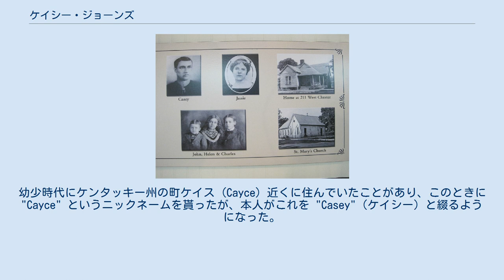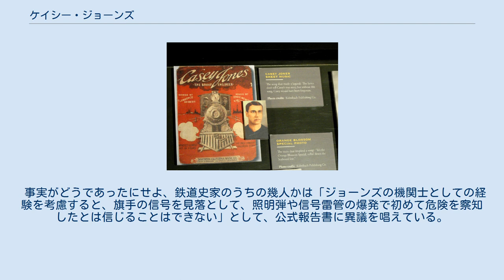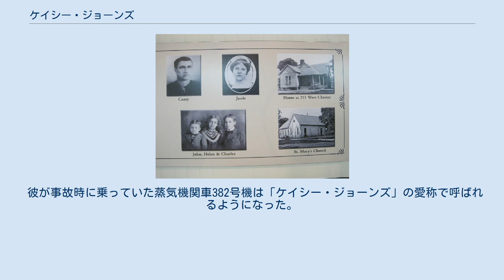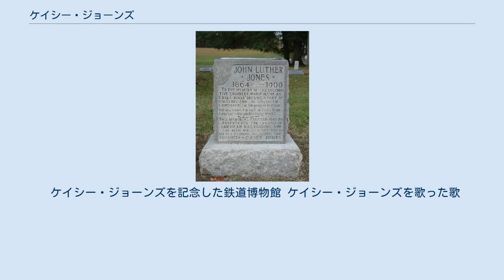ケイシー・ジョーンズ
ケイシー・ジョーンズ ケイシー・ジョーンズことジョナサン・ルーサー（ジョン）ジョーンズ（John(athan) Luther "Casey" Jones、1863年3月14日 - 1900年4月30日）は、アメリカ合衆国・テネシー州ジャクソン出身で、イリノイ・セントラル鉄道 (IC) に所属した蒸気機関車の機関士。
幼少時代にケンタッキー州の町ケイス (Cayce) 近くに住んでいたことがあり、このときに "Cayce" というニックネームを貰ったが、本人がこれを "Casey"（ケイシー）と綴るようになった。
 1900年4月30日、霧と雨の降るミシシッピー州ボーンで、立ち往生していた貨物列車に彼の運転する旅客列車「キャノンボール・エクスプレス号」が衝突し、彼一人だけが命を落とした。
大勢の命を救うために列車を止めようとした劇的な死は、友人でもあった IC の黒人掃除夫であるウォーレス・サンダースが歌ったバラードによって、現代でも人々の心にヒーローとして息づいている。
 テネシー州メンフィスの事故現場に立つ標識 1900年4月29日、カントンからの第2列車（機関車は384号機）を運転してきたジョーンズはテネシー州メンフィスのポプラストリート駅にいた。
普段、翌日の運転のための待機宿泊地はメンフィスであったが、382号機が牽引する第1列車（シカゴ・ニューオーリンズ・リミテッド号、後には有名な「パナマ・リミテッド」と呼ばれたことで知られている）と、その折り返し第4列車（ニューオーリンズ・ファストメイル号）をいつも運転しているサム・テイトが痙攣を起こしたため、ジョーンズに第1列車のカントンまでの運転を代わってくれと頼んできた。
ジョーンズはどんなに困難な状況でも定時運行するということへの挑戦がことのほか好きだった。
 ジョーンズは高速の出る機関車、優秀な黒人の火夫シメオン・T・ウェッブ（通称「シム」。彼はこの列車専属の火夫だった）、加えて軽量な客車を率いて走ることになった。
雨が降っていたが、この時代の蒸気機関車は湿度が高い状態で最も動きが良かった。
だが、その晩の天候は霧が濃く（このため視界が悪い）、路線はカーブの多いことでも有名だった。
その晩において、この二つの状況が致命的だった。
 第1列車（6両編成）は通常、午後11時15分にメンフィスを出発し翌朝の4時5分に、南に188マイル先のカントンに到着する。
この日は機関士の交代のため定刻に発車できず、95分遅れの午前0時50分出発となった。
 ジョーンズは遅れをほとんど取り戻し、列車は時速75マイルで走っていた。
やがて半径1.5マイルの左カーブに差し掛かったが、右側にある機関士席からは前方がよく見えなかった。
 左側にいた火夫のシムには多少前方が見えた。
本線上に残っていた列車の最後尾にある車掌車の赤いランプが見えたとき、シムは「何てこった、本線上に何かいるぞ」とジョーンズに告げた。
ジョーンズはすぐに「飛び降りろ、飛び降りるんだ、シム！」と叫んだ。
シムは衝突地点のおよそ300フィート手前で飛び降り、衝撃で気を失った。
飛び降りるときに聞いたのは、ジョーンズが貨物列車の乗員・乗客に危険を知らせるために鳴らした長い汽笛だった。
このとき定刻から2分遅れていた。
 ジョーンズは逆転を掛け、エアブレーキを非常位置とした。
しかし382号機は木造の車掌車、干し草や穀物、材木を積んだ貨車を次々と粉砕し、ついには脱線した。
ジョーンズが運転台に残って減速させたので、当初毎時75マイルだった速度は衝突時には35マイルほどになっていた。
このために乗客らに死者や重傷者は発生しなかった（この衝突事故の唯一の死者はジョーンズだった）。
彼の時計は発見されたとき午前3時52分を指していたという。
残骸からジョーンズの体を引き出した際、彼はまだ命があり、また警笛の紐とブレーキレバーを握りしめていたという話が伝説として語られている。
ジョーンズは1/2 マイル離れた駅までストレッチャーで運ばれたのちに死亡したとされている。
 衝突の5時間後には車掌による報告がなされており、これによれば事故原因は「適切な距離にいた旗手による信号を、第1列車の機関士が見落とした」というものだった。
その後に発表されたイリノイセントラル鉄道公式報告書でもこれが採用された。
 A.S.サリバンによるイリノイセント...